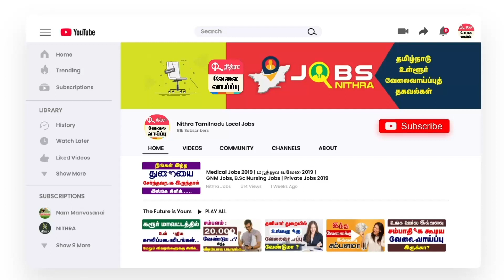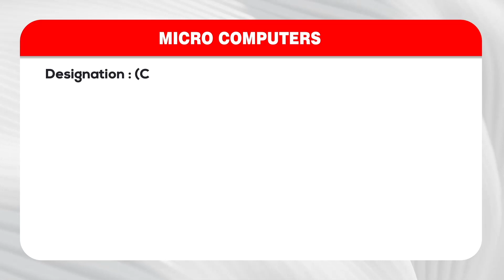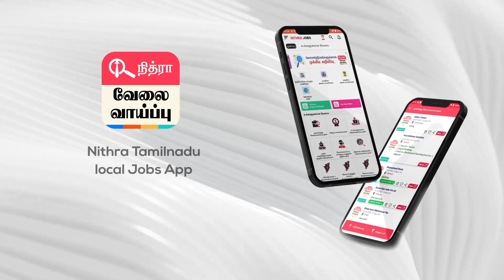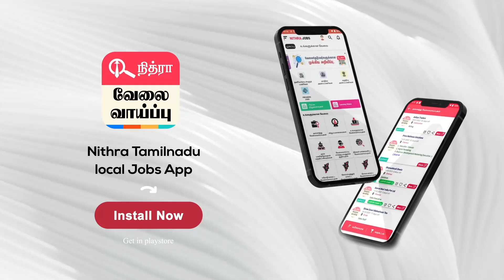12thபடித்திருந்தால் போதும் !!! மாதம் கை நிறைய சமபாதிக்கலாம் !!!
Decription :
1. Company Name : GENIUS SOFTWARES
2. Company Name : YOUNG ONCE NON SURGICAL HAIR REPLACEMENT
3. Company Name : MICRO COMPUTER

We are providing useful TN local jobs or local job vacancy updates in Tamilnadu regularly to our subscribers.